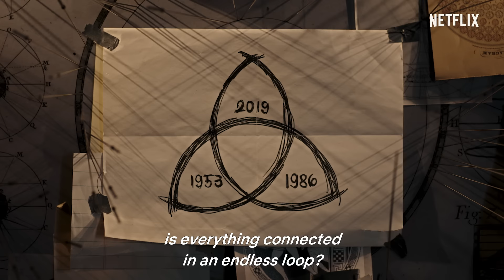Dark Season 2 | Trilogy Trailer | Netflix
The Dark Trilogy continues with season 2 on June 21st, only on Netflix.

A missing child sets four families on a frantic hunt for answers as they unearth a mind-bending mystery that spans three generations.